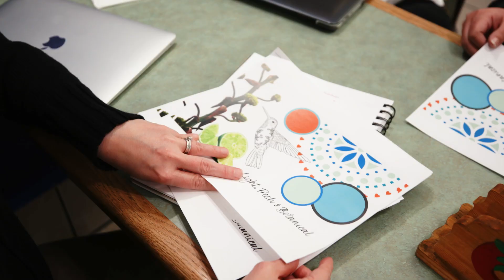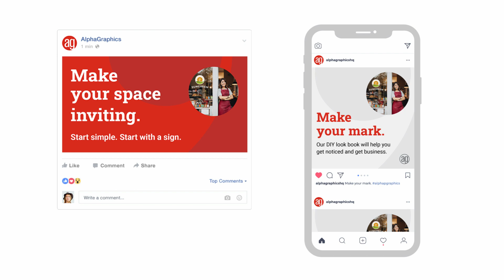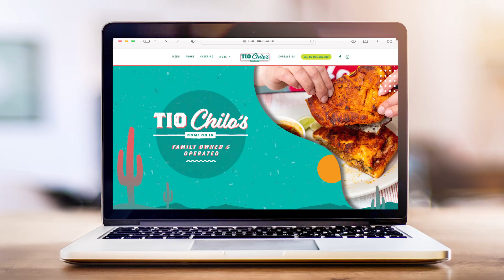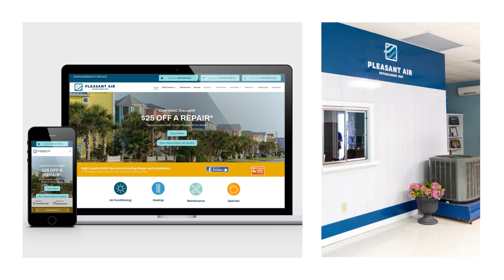AlphaGraphics Make It Happen Campaign